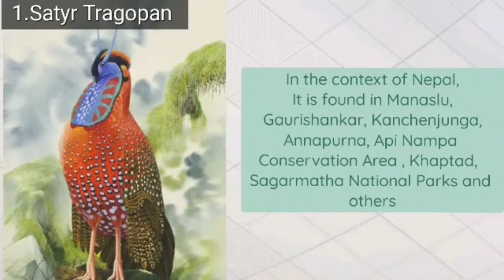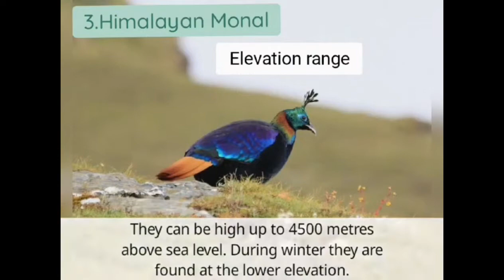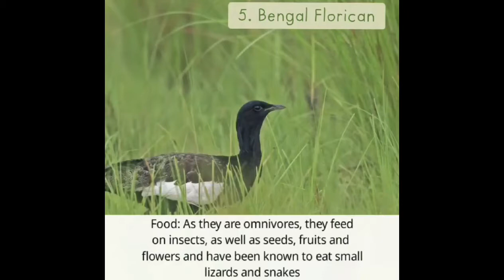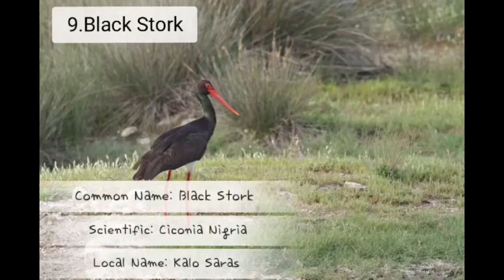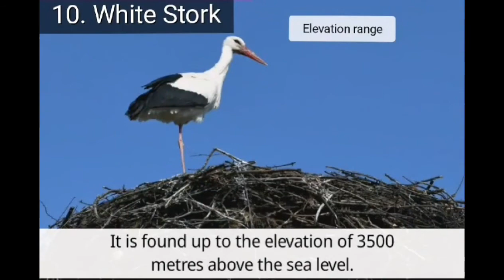Rare Species Of Nepal ||| Rare Birds Of Nepal || The Eco Warriors